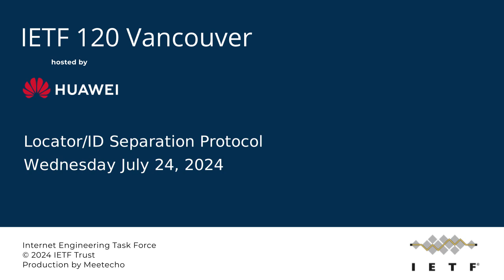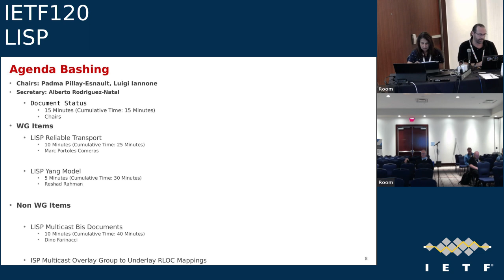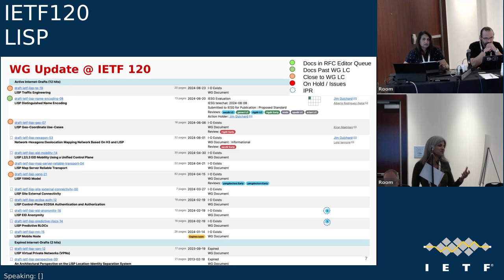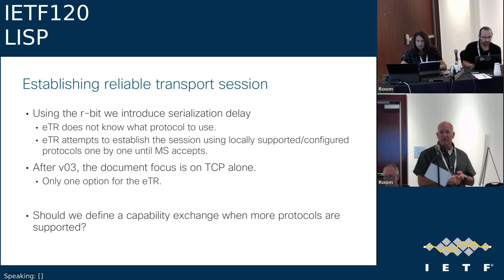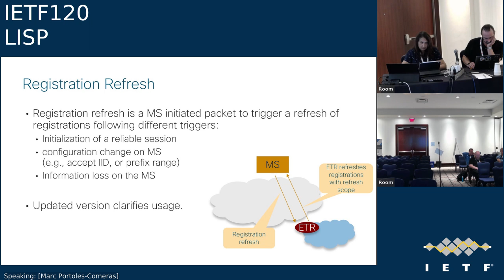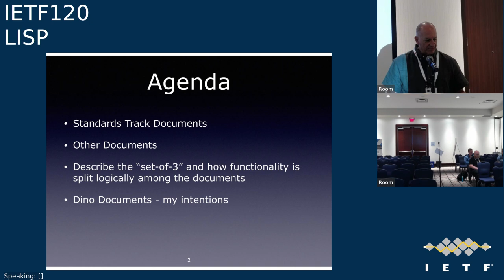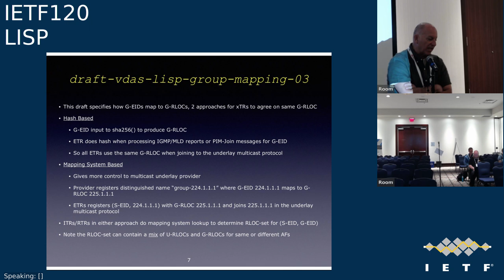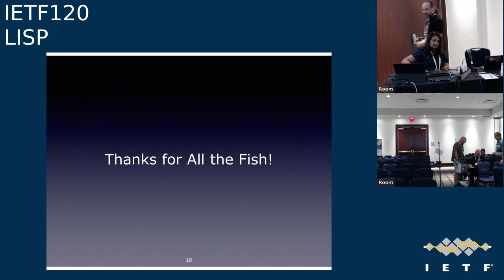IETF 120: Locator/ID Separation Protocol (LISP) 2024-07-24 00:30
Locator/ID Separation Protocol (LISP) meeting session at IETF120
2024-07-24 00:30